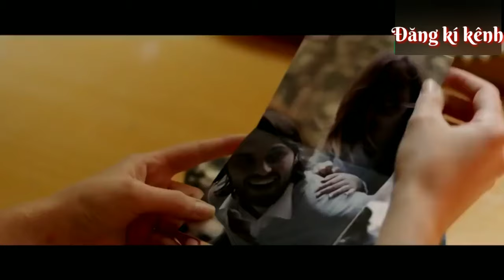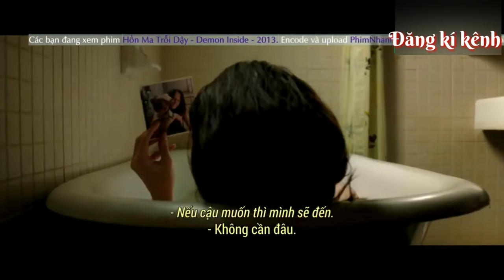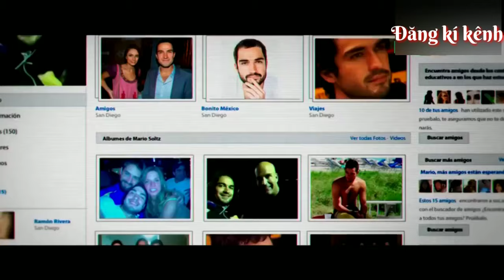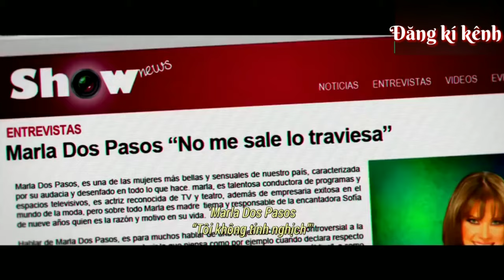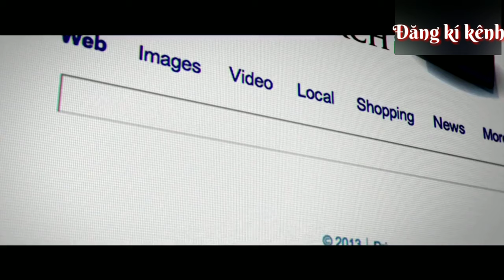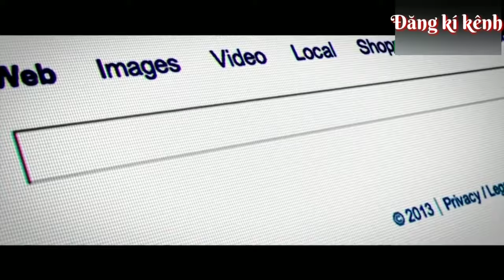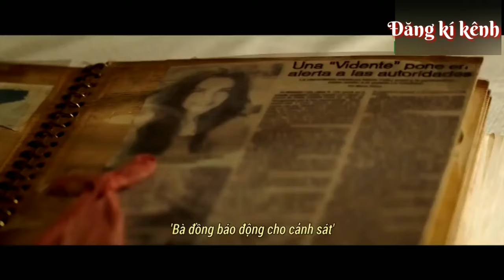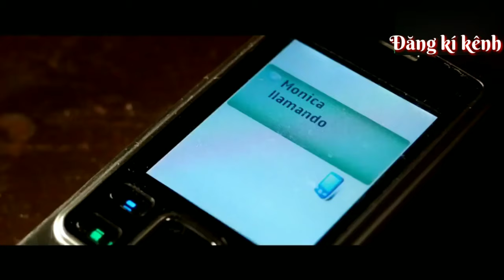PHIM HÀNH ĐỘNG 2020-Gã SÁT Thủ CUỒNG DÂM..PIM CHIẾU RẠP 2020.PHIM BOM TẤN 2020